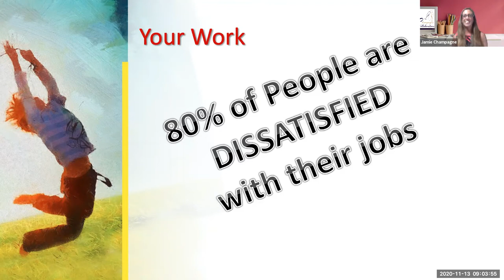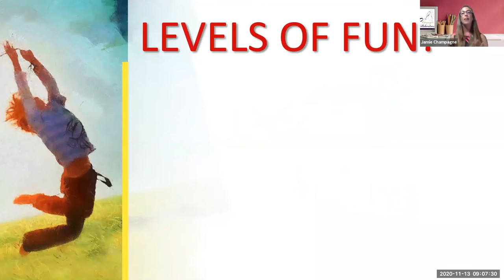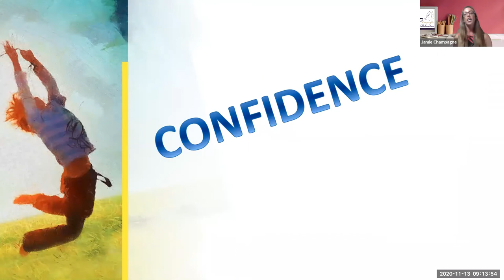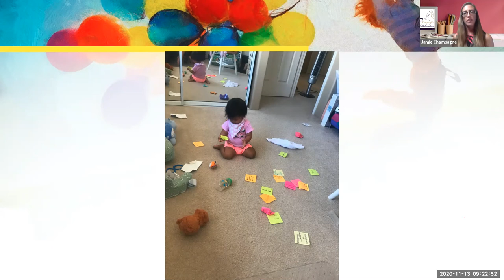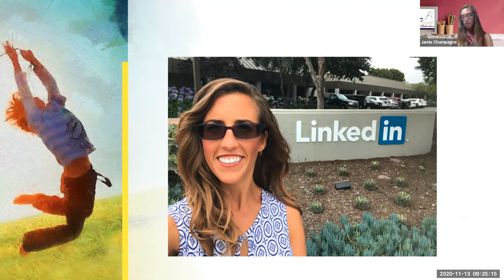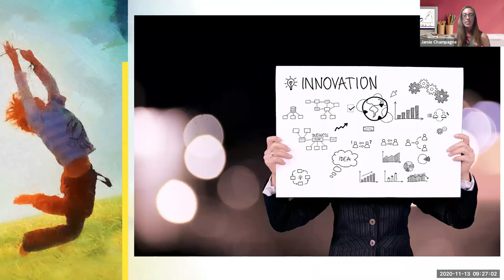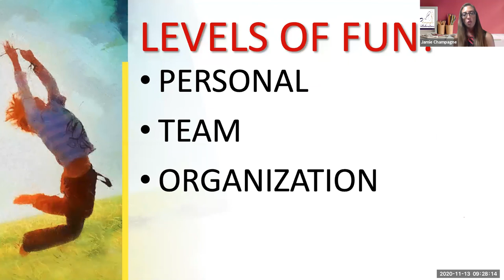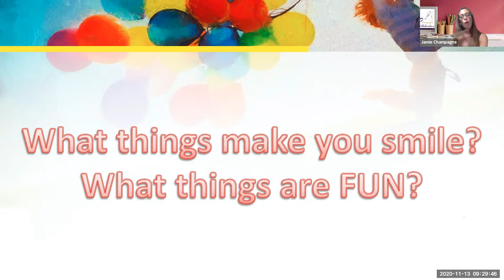2020 11 Palmetto Business Analysis Day Opening KeyNote - Life is Meant to Be Fun!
Work and fun are not separate ideas that never meet, but rather are uniquely integrated by focusing on key aspects of personal, team, and organizational interactions and perspectives.  This keynote presentation brings a new perspective to having fun in organizations of all sizes and will leave attendees motivated, smiling, and of course, having fun!

Presented Virtually